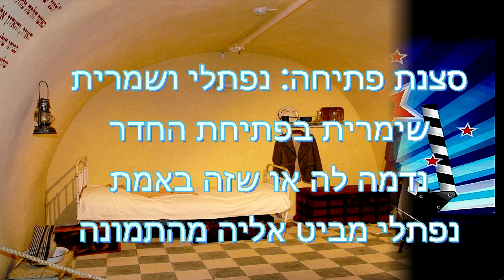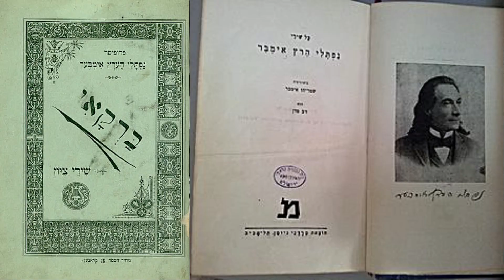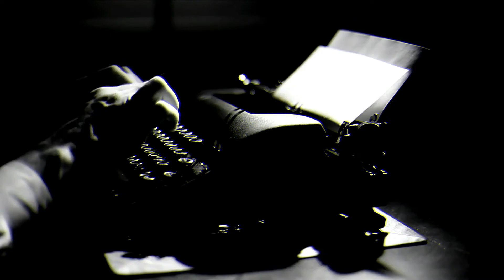סדרה חדשה - פרומו עבור דניאלה לקבל הערות - לא להגיב בבקשה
עבור דניאלה לקבל הערות - לא להגיב בבקשה